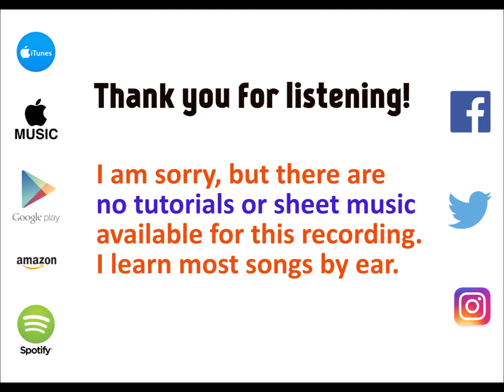Singularity ⬥ BTS 🎹 cover by Molotov Cocktail Piano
► "MCP Performs BTS: Love Yourself 結 Answer" by Molotov Cocktail Piano is available at all major streaming services and digital stores. to listen to this album on the service of your choice.

► This album includes piano renditions of ⬥ Euphoria ⬥ Trivia 起: Just Dance ⬥ Serendipity ⬥ DNA ⬥ 보조개 (Dimple) ⬥ Trivia 承: Love ⬥ Her ⬥ Singularity ⬥ FAKE LOVE ⬥ 전하지 못한 진심 (The Truth Untold) ⬥ Trivia 轉: Seesaw ⬥ Tear ⬥ Epiphany ⬥ I'm Fine ⬥ IDOL ⬥ Answer: Love Myself ⬥ Magic Shop ⬥ Best of Me ⬥ Airplane Pt. 2 ⬥ 고민보다 Go (Go Go) ⬥ Anpanman ⬥ MIC Drop ⬥